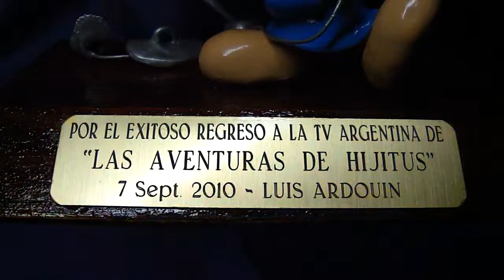"Making of" HIJITUS. 10ma Parte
Mostrando la pieza terminada.